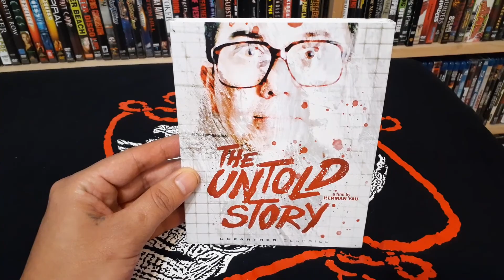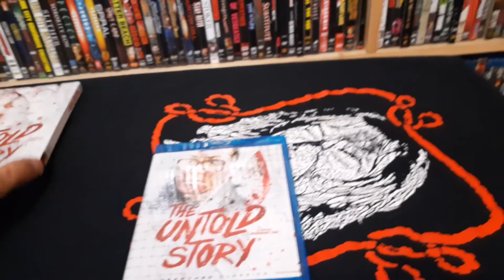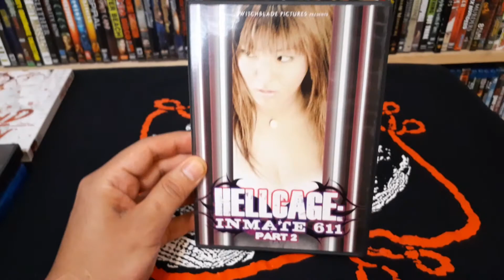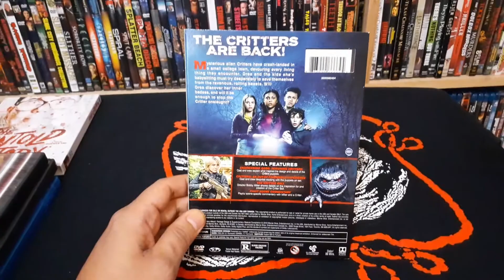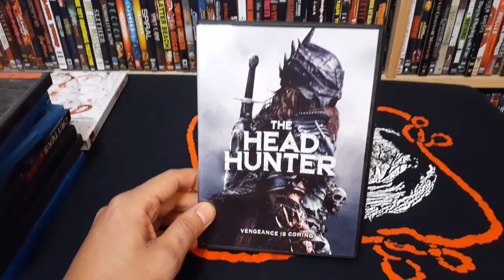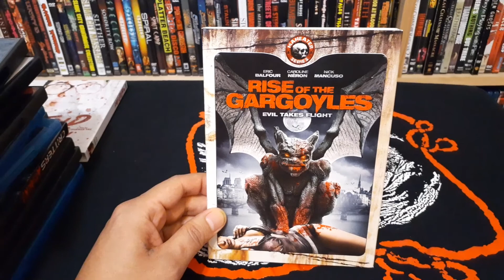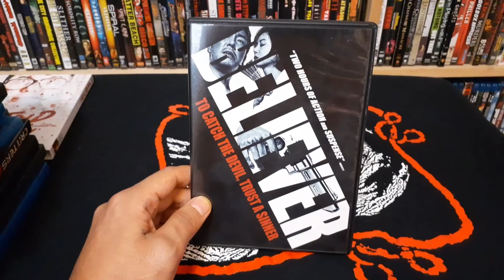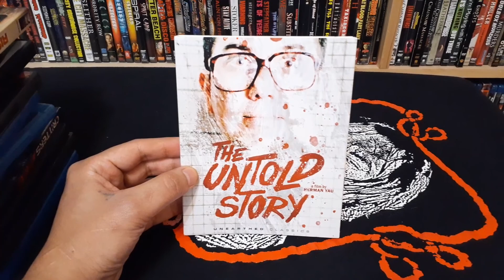DVD BLURAY PICKUPS (NOVEMBER 2020)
A bunch of dvd & bluray goodies recently obtained!